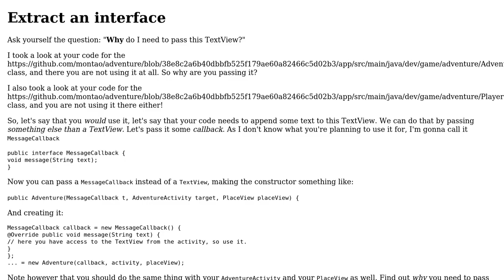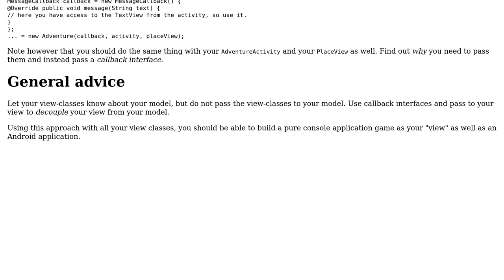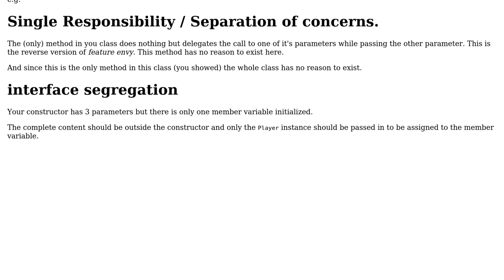Code Review: Decoupling UI code from game logic (2 Solutions!!)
Code Review: Decoupling UI code from game logic

With thanks & praise to God, and with thanks to the many people who have made this project possible! | Content (except music & images) licensed under CC BY-SA | Music | Images & others | With thanks to user Timothy Truckle user Simon Forsberg user Niklas Rosencrantz and the Stack Exchange Network Trademarks are property of their respective owners. You are responsible for your own actions.